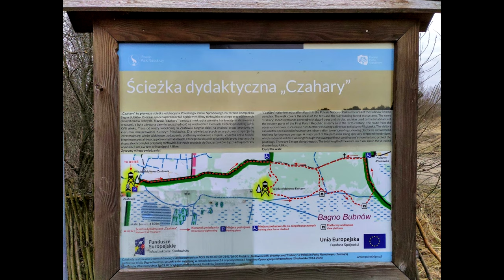Wycieczka do Poleskiego Parku Narodowego. Ścieżka "Czahary" 07.03.2021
Nagrano Kamerą GoPro 8.
Zmontowane w Movie Studio 16 Platinum.